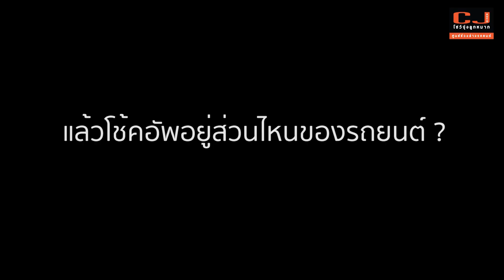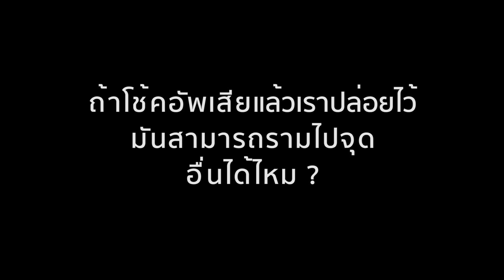โช๊คอัพเสีย “สามารถซ่อมช่วงล่างรถยนต์จุดอื่นก่อนได้ไหม ? ”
ใครที่พบปัญหาเอารถยนต์ไม่ตรวจเช็กแล้วช่างบอกอาาการว่า โช๊คอัพมีอาการเสียนะครับหลายคนคงสงสัยว่า ถ้าโช๊คอัพเสียเราสามารถซ่อมช่วงล่างรถยนต์จุดอื่นก่อนได้ไหมแล้วค่อยไปซ่อมโช๊ค หรือ ต้องซ่อมโช๊คก่อนแล้วค่อยไปซ่อมช่วงล่าง ? คลิปนนี้เรามีคำตอบให้คุณ